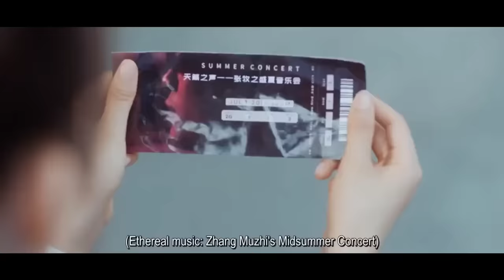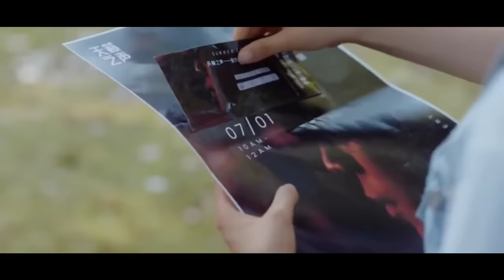Chinese Mix Hindi Songs💗WeTV drama Midsummer is full of Love 💗 Chinese Drama💗Korean Drama💗Thai drama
Korean Mix Hindi Songs 2022 💗 Korean Drama 💗 Chinese Mix Hindi Songs 💗 Chinese Drama 💗 (Official Music Video)

Drama/Movie: Midsummer is full of Love

Network: WeTV & Tencent Videos